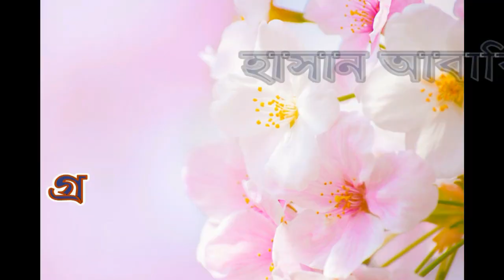হিলটেক মাহে রমজানের স্বাস্থ্য ভাবনা